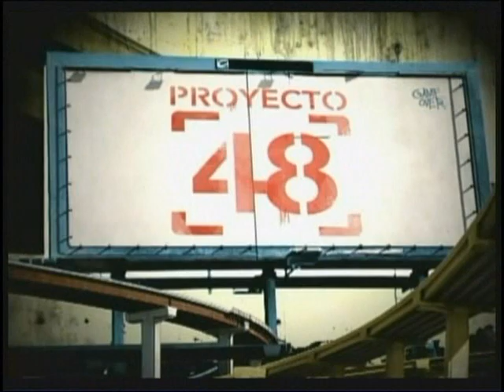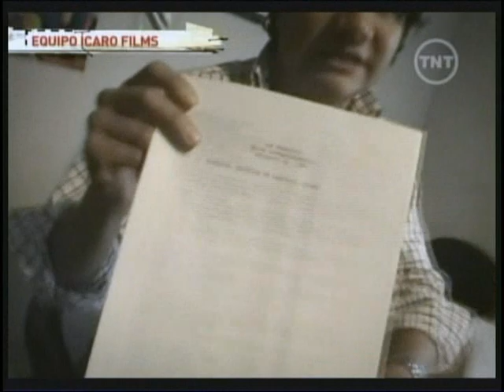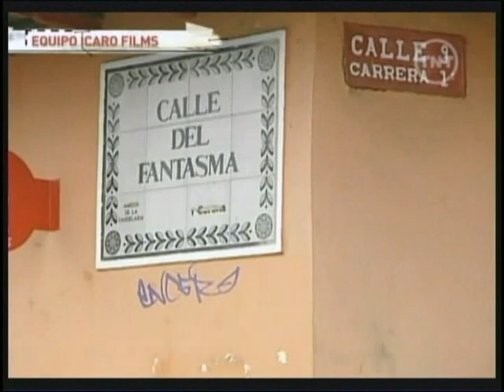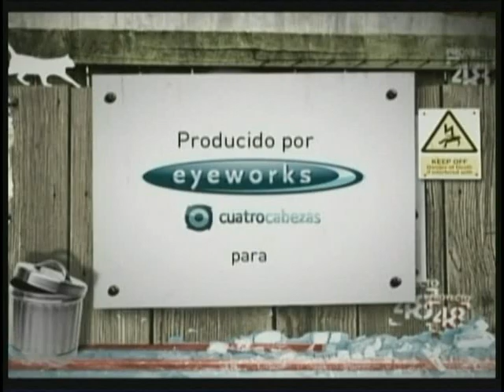TNT LATIN AMERICA PROYECTO 48 COLOMBIA 2008